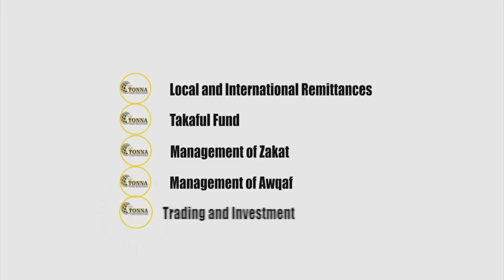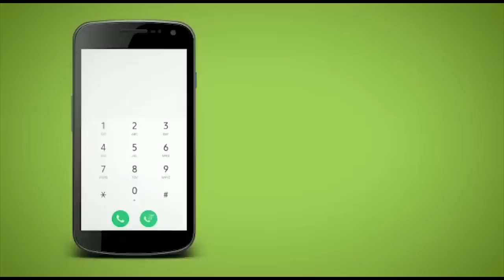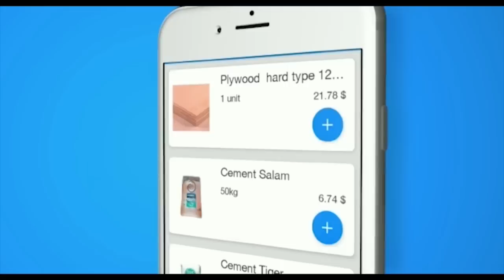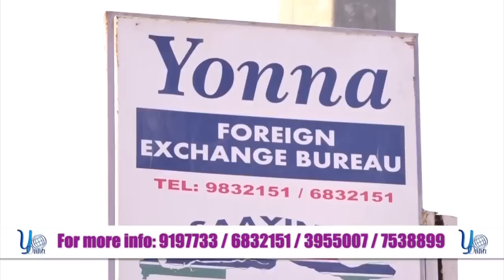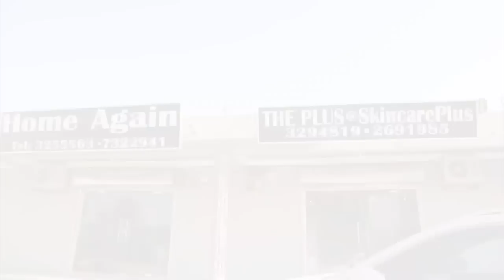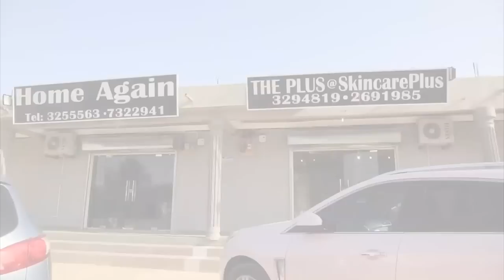Badinya Kaacha SO4 EP16 with Alh Bora and Sally Tizzy Jobe.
Badinya Kaacha with Alh Bora and Sally Tizzy Jobe.